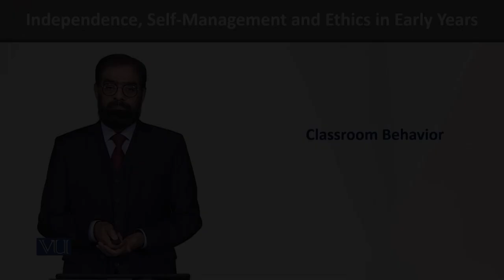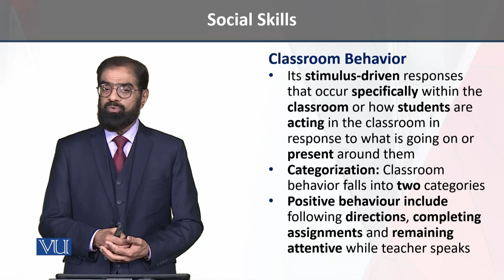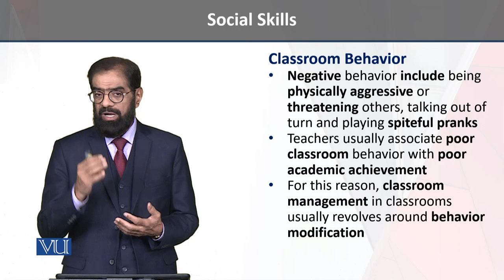Classroom Behavior | Independence, Self-Management, and Ethics in Early Years | ECE204_Topic160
Topic160 - Classroom Behavior,
By Dr. Tariq Mehmood